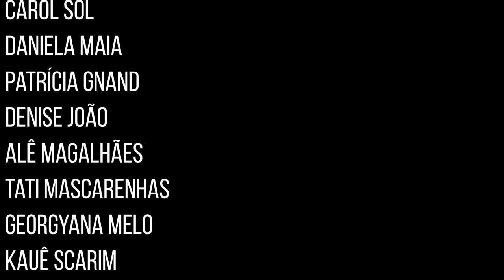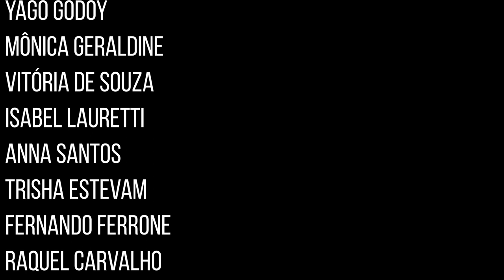Eu, Tituba: bruxa negra de Salém, de Maryse Condé